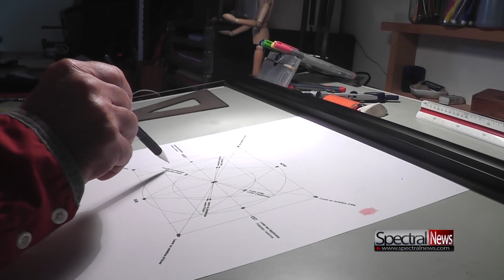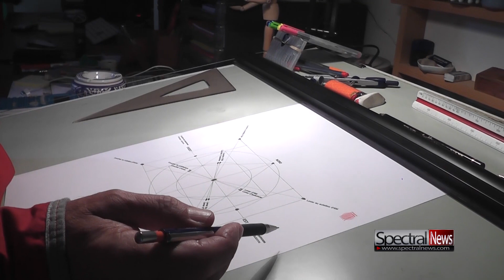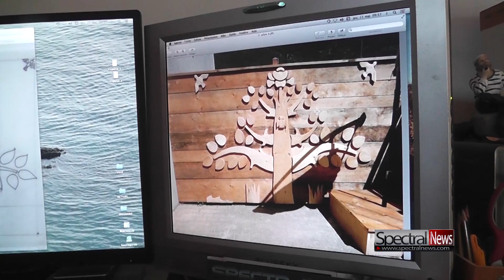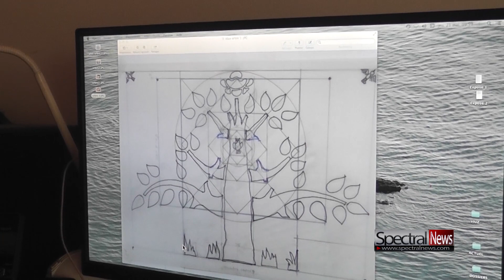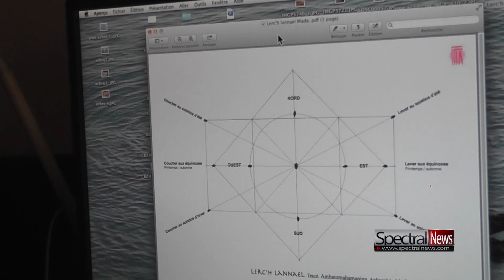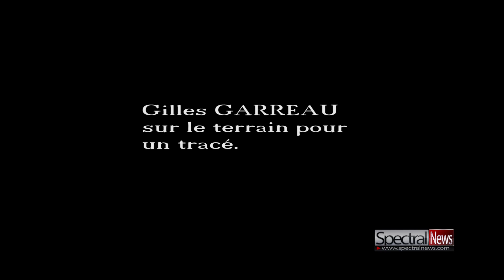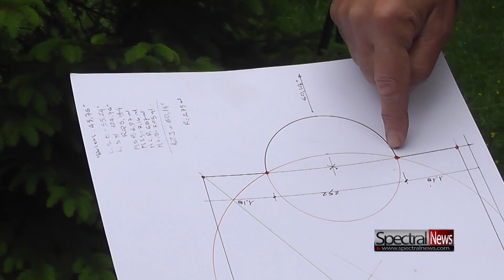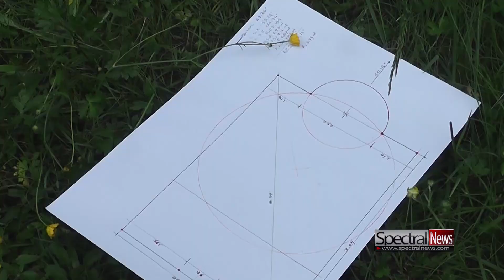La géométrie sacrée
Gilles GARREAU  et la géométrie sacrée, avec la participation de jacques HERISSON sous les caméras de Spectral News
Tournage réalisé en Haute Savoie

Prochainement vous retrouverez une suite de ce reportage...

Toutes les infos de monde invisible sur la 1er Web TV traitant l'actualité du monde invisible et du paranormal

Spectral News, la 1er web TV Française traitant de l(actualité du monde invisible et du paranormal

Notre partenaire :
Le  Monde De Spectral
magasin ésotérique en ligne
suivi de stages et de conférences...